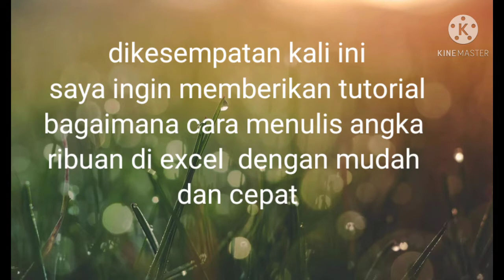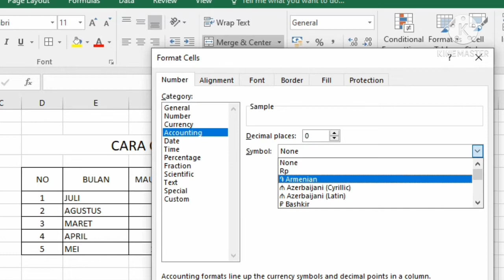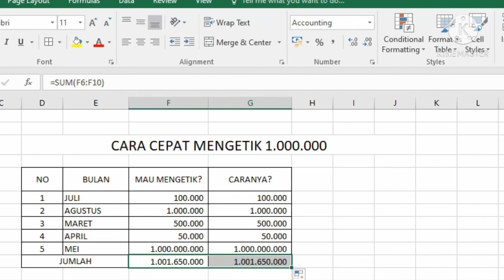Josss banget dah 👍👍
Mr.S Tutorials Channel